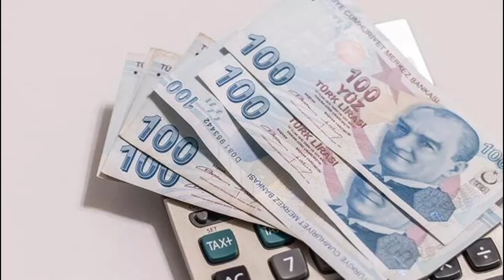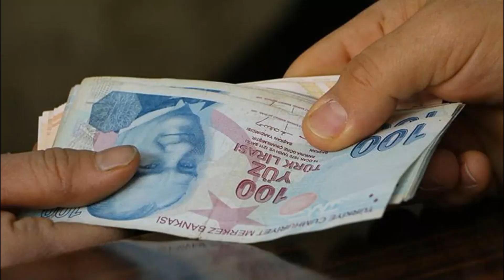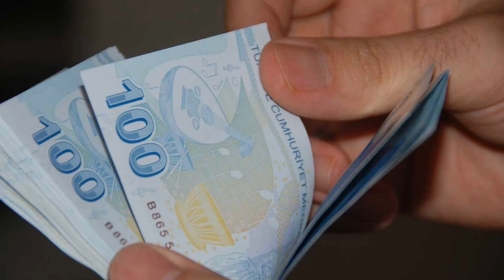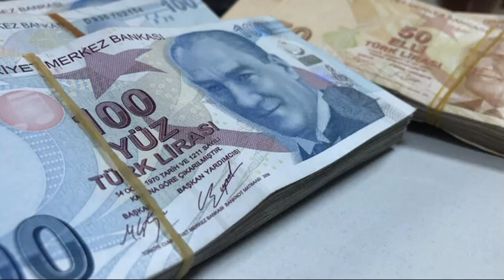BAKAN BİLGİNDEN KURBAN BAYRAMI İKRAMİYELERİ AÇIKLAMASI